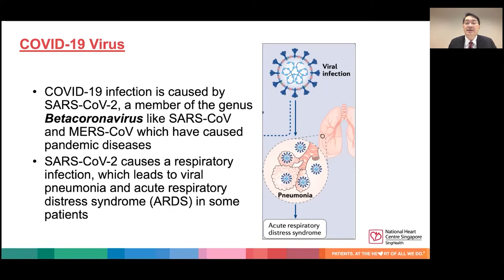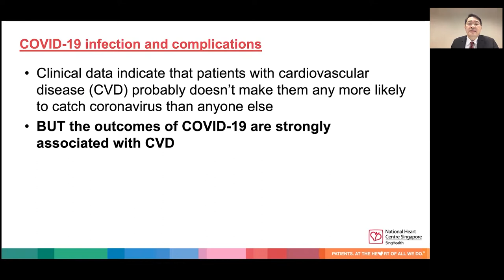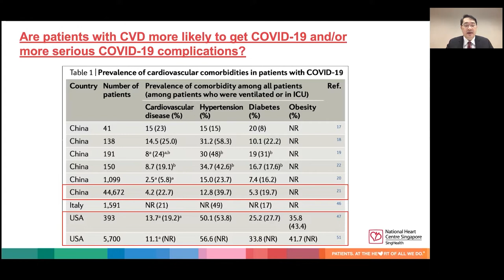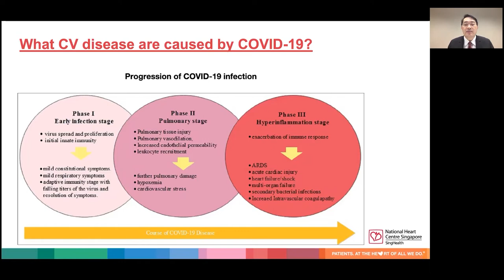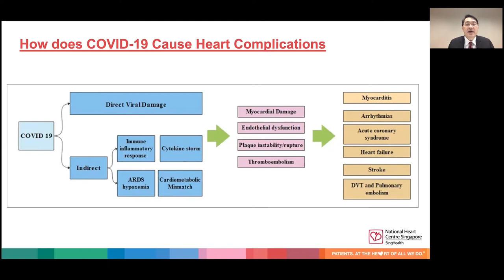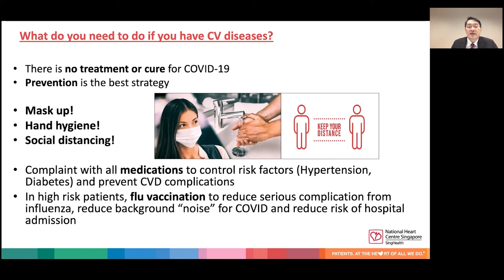Covid and the Heart - NHCS Public Forum Talk on 5 December 2020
It is important to adjust to the new normal and take charge of your health despite the disruptions that Covid-19 has brought to our lives.

Assoc Prof Aaron Wong (Senior Consultant, Department of Cardiology, National Heart Centre Singapore) shares the impact Covid-19 has on our health, especially for patients with heart disease.

This is a recording of our speaker’s talk from our past public forum.